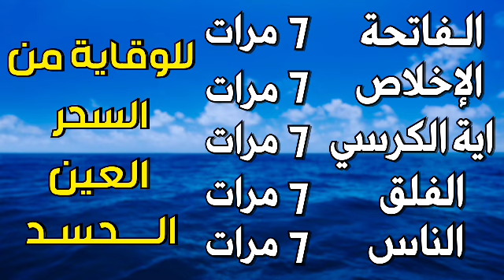سورة الفاتحة 7 مرات اية الكرسي 7 الاخلاص 7 الفلق 7 الناس 7 وقاية من العين والسحر والحسد